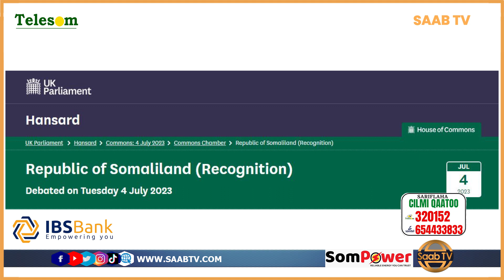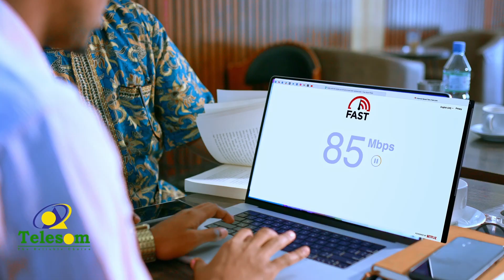Baarlamanka Ingiriiska oo muddo u Cayimay Xeerka Aqoonsiga Somaliland